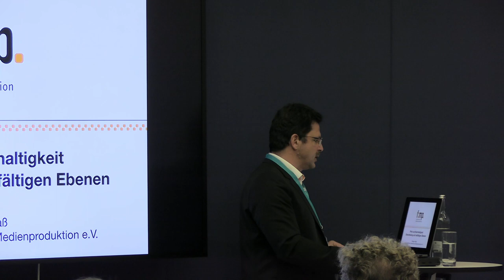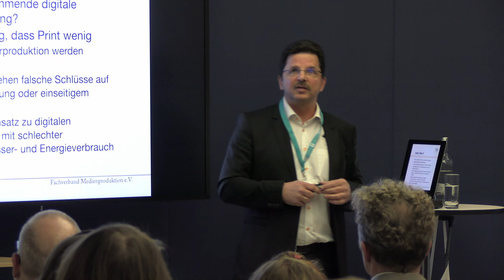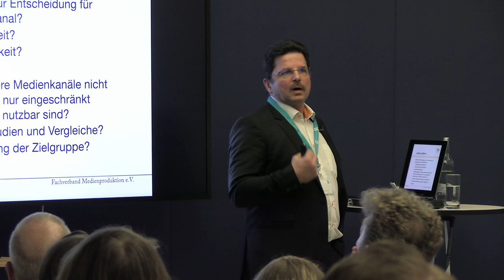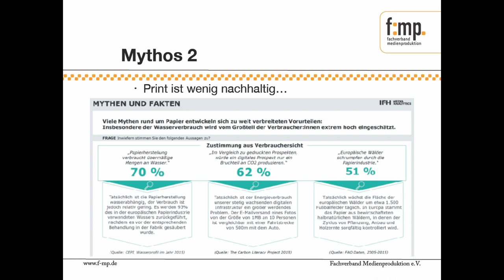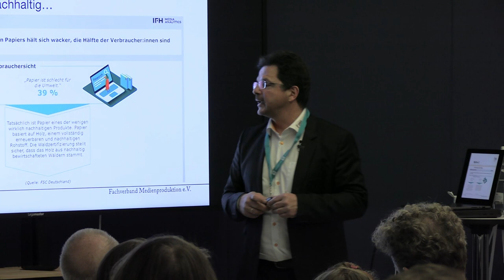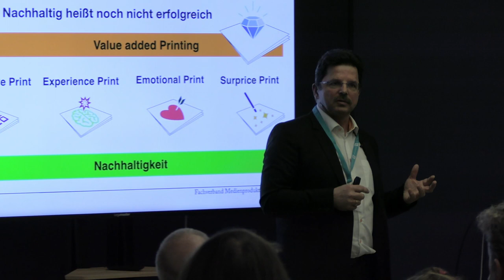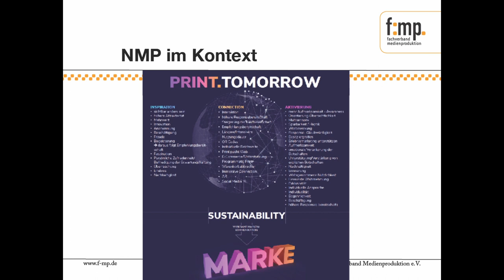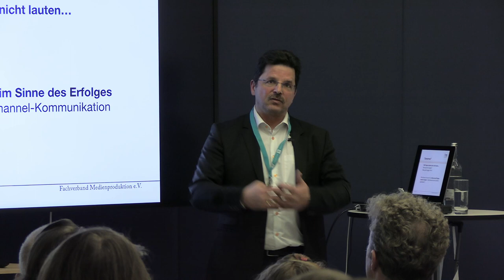Print & Nachhaltigkeit: Entscheidung auf vielfältigen Ebenen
Die Diskussion der Nachhaltigkeit vollzieht sich im Printbereich zum größten Teil auf die ökologische Nachhaltigkeit. Hier werden oft - teilweise aus Unkenntnis - die falschen Schlüsse und Entscheidungen getroffen.
Weitere wichtige Aspekte für eine nachhaltige Printproduktion sind die Aspekte der ökonomischen Nachhaltigkeit und der nachhaltigen Wirkung. Hier wird es nicht weniger komplex, sondern hier wird es mega-spannend, denn hier sprechen wir nicht nur von einem guten ökologischen Gewissen, sondern von Hard-Facts in Bezug auf die nachhaltige Wirkung bei den Empfängern. Ganz zu schweigen von der Tatsache, dass für Print-Produkte kein Double- Opt in notwendig ist oder überproportional viele „Werbeblocker“ aktiv sind.